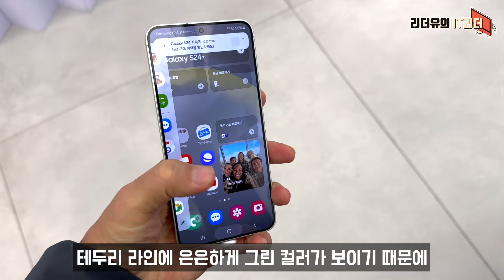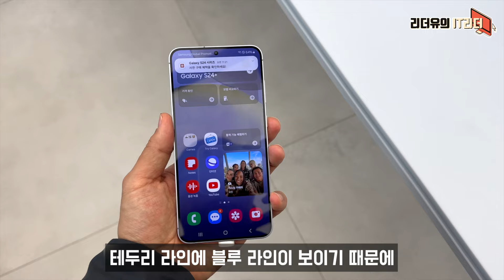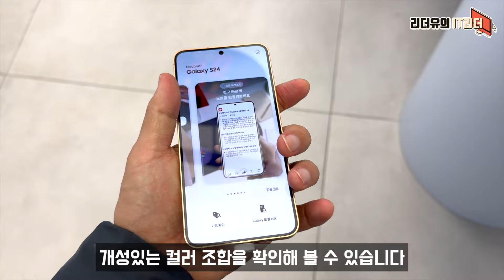함께해요! 실물 갤럭시S24 삼성닷컴 삼성강남 전용 색상 사파이어 블루, 제이드 그린, 샌드스톤 오렌지 순위 정해볼까요? Galaxy S24 Color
* 초가성비 갤럭시S24 시리즈 케이스 할인 구입 바로가기

삼성 갤럭시S24 삼성닷컴 삼성강남 전용 컬러입니다.

00:00 갤럭시S24 삼성닷컴 전용 컬러
00:23 갤럭시S24 제이드 그린
1:11 갤럭시S24 사파이어 블루
1:44 갤럭시S24 샌드스톤 오렌지